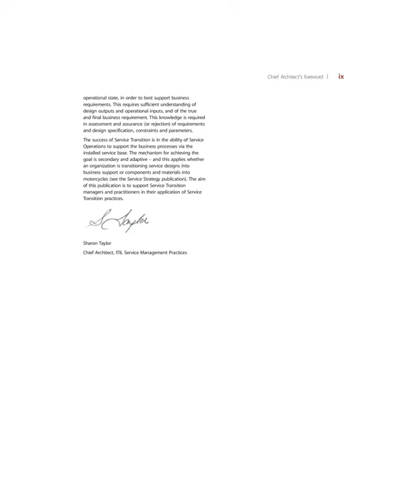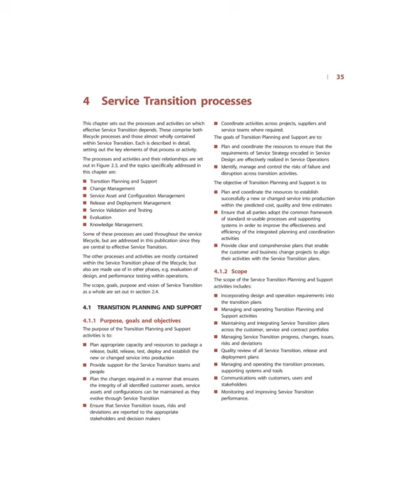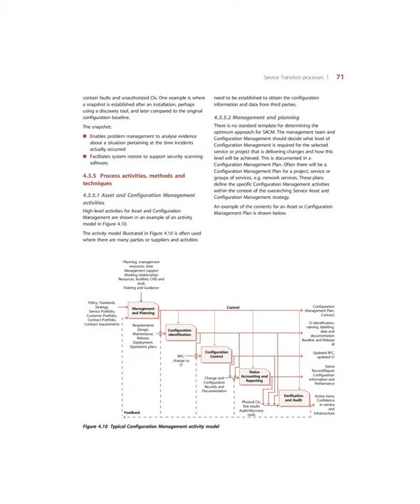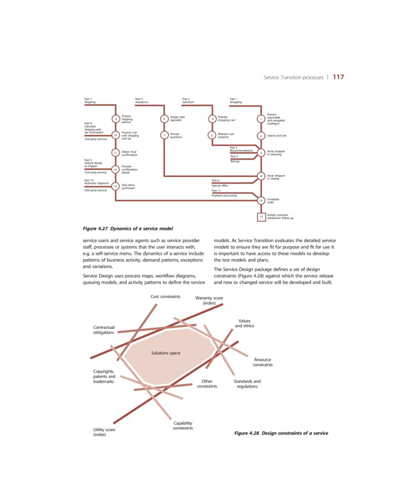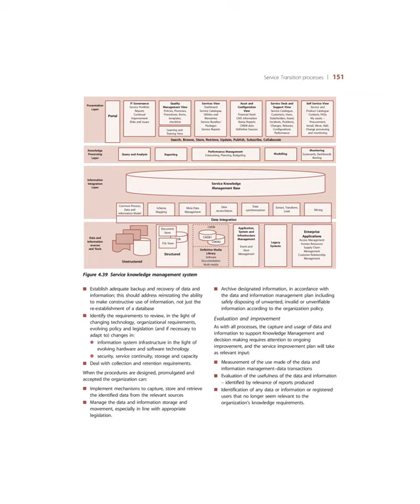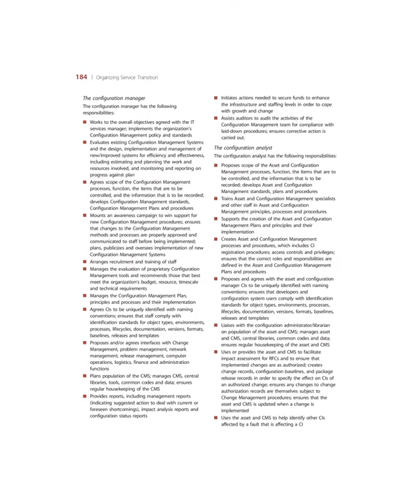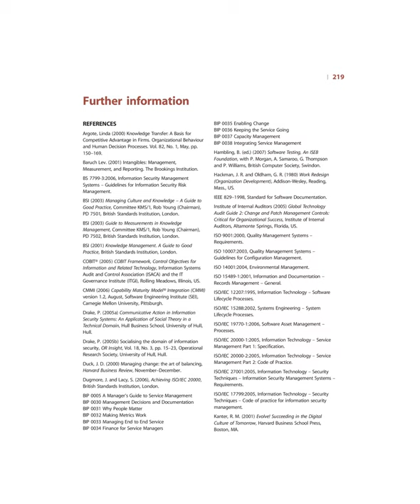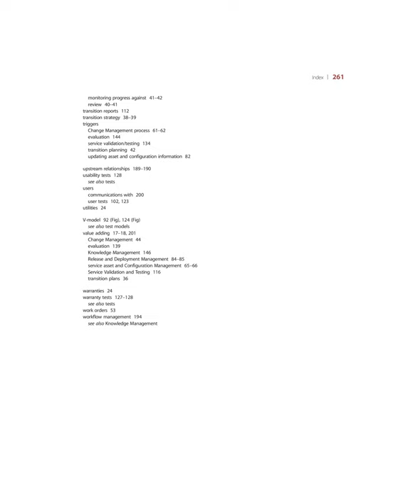Service Transition ITIL